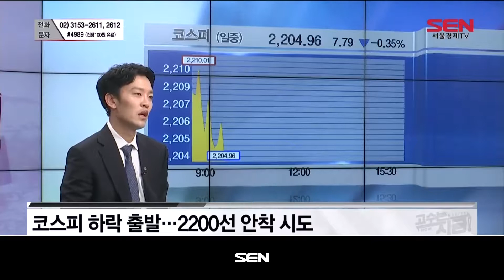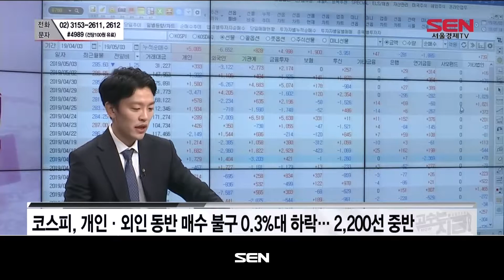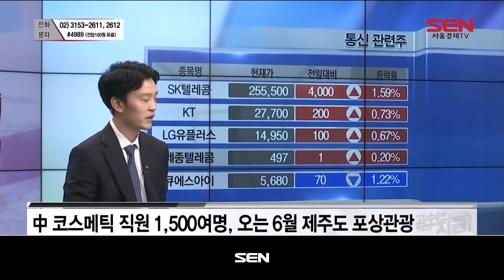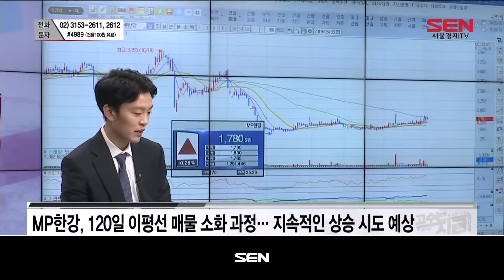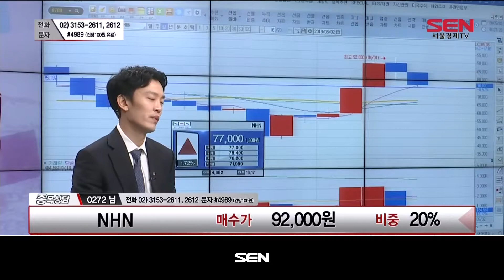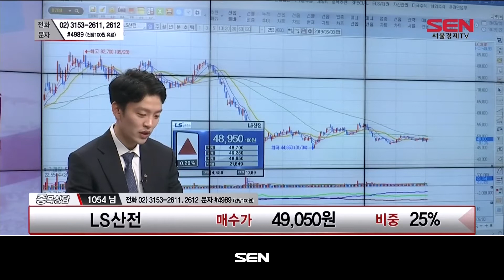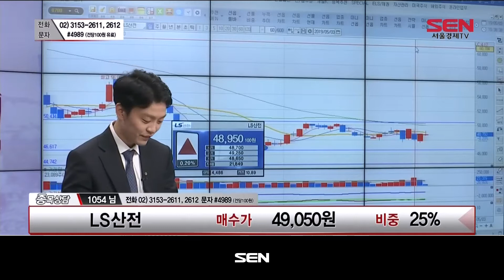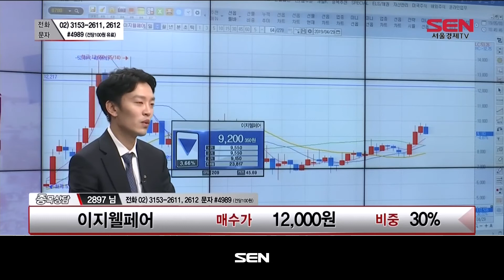고수는 지금!_4회_20190503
오전 10시 고수는 지금 어떤 투자를 하고 있는가!
고수의 관심 섹터와 테마 그리고 종목이 궁금한가?
그렇다면 채널고정! 지금 바로 고수의 투자가 공개된다!